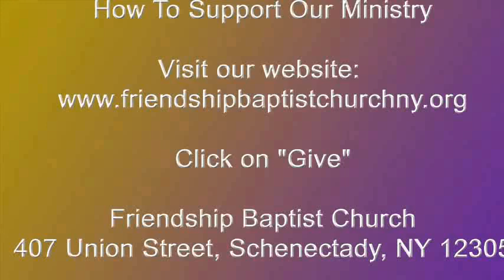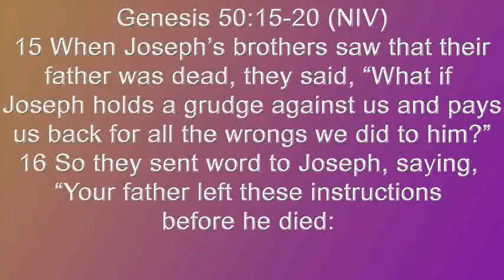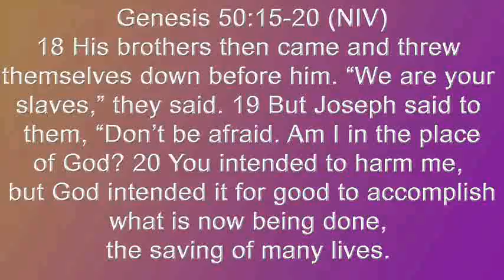"What Your Enemy Meant For Evil God Meant For Good"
Pastor William Lynn Hamilton | What Your Enemy Meant For Evil God Meant For Good | Friendship Baptist Church